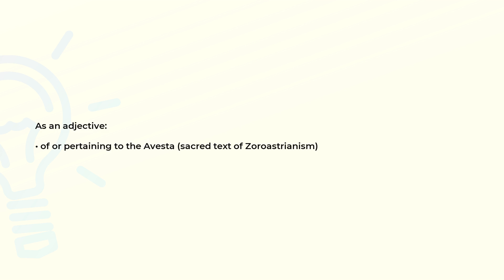What is the meaning of the word AVESTAN?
Definition and spelling of the word AVESTAN.

(00:00) Intro
(00:07) As an adjective
(00:16) As a noun
(00:27) Spelling

As an adjective (00:07):
• of or pertaining to the Avesta (sacred text of Zoroastrianism)

As a noun (00:16):
• an ancient Iranian language
• the script in which the ancient Persian language of the Avesta is written